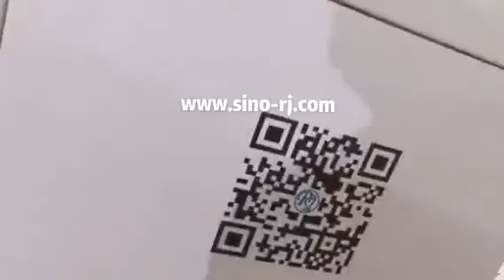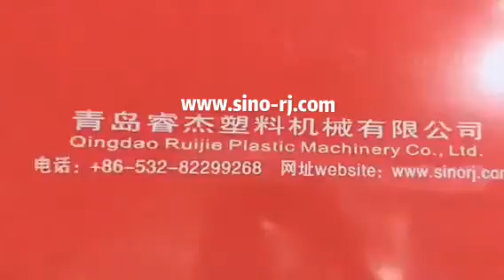lvt floor machines in India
Qingdao Ruijie Plastic Machinery Co.,Ltd.is a high technology company combinating the ability of researching, inventing,manufacturing,selling and services together.

    Ruijie company is specialized in the field of Plastic board production line, Plastic sheet production line, Plastic profile production line, Plastic pipe production line, WPC floor production line ,SPC floor production line, LVT floor production equipment, luxury vinyl flooring machine,rigid core vinyl plank flooring machinePVC WPC wall panel production line,PP hollow building formwork production line, PVC artifical marble board production line, PVC WPC door panel production line, ASA PVC glazed roofing tile production line, PVC ASA exterior wall cladding production line and so on.

    With high technological background,perfect testing methods, richly experienced engineers and rich experience in plastic technology, formula, Ruijie company assure to offer you high quality and nice performance plastic machinery.

   We also attend many Chinese and International plastic exhibitions, like Chinaplas, Floortech Asia, Canton fair, Vietnamplas, Indplas,The International Surfaces Event (in Las Vegas)and so on